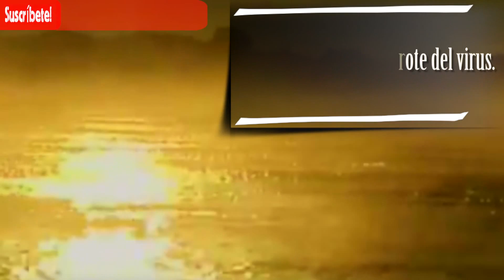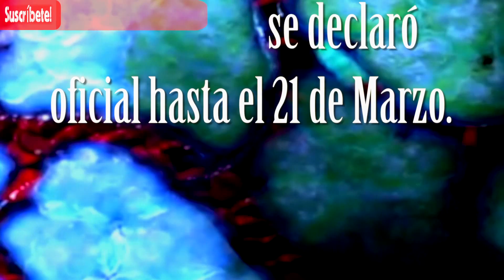10 Cosas Del Ebola Que No Sabias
10 Cosas Del Ebola Que No Sabias

Una actualización de Qué es el Ebola con los últimos datos de la OMS (Organización Mundial de la salud) después de la milagrosa cura de la enfermera española Teresa Romero en Madrid, los casos en Estados Unidos en Dallas y el reciente contagio en Nueva York.

No olvides visitar nuestras listas de reproducción:)